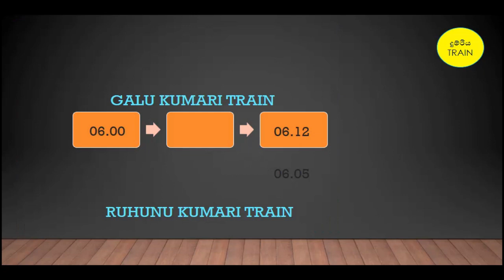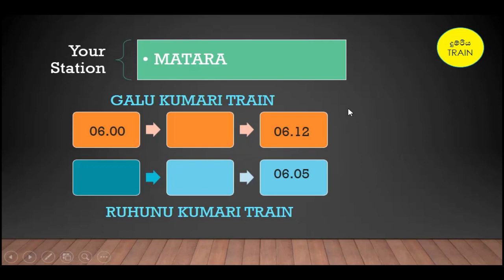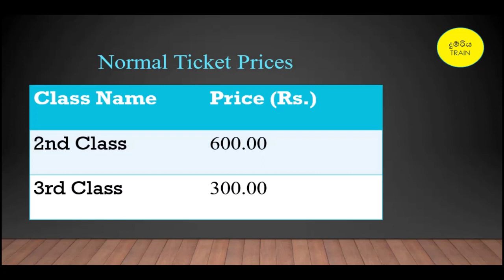Matara To Maradana Train Time Table | මාතර සිට මරදාන දක්වා දුම්රිය කාලසටහන | දුම්රිය TV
දුම්රියේ එදිනෙදා ගමන් ගන්නා මගීන් මෙන්ම දේශීය විදේශීය සංචාරකයිටද බොහෝමයක් වැදගත්ස වන දුම්රිය කාලසටහන් හා දුම්රිය හා සම්බන්ද තොරතුරු බොහෝමයක් අප විසින් ඔබ වෙත සමීප කර ඇත.අප නාලිකාවෙන් ඔබට මෙම සියලු තොරතුරු නැරඹිය හැක.අපගේ නාලිකාව SUBSCRIBE කර අපත් සමග ඔබත් එකතු වන්න.